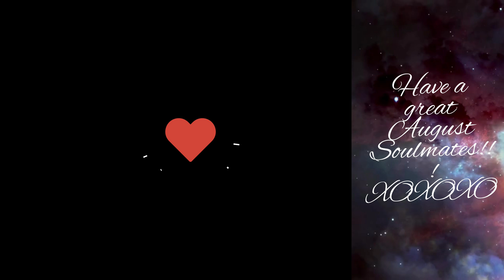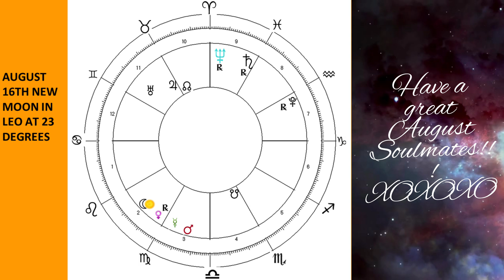CANCER ASTROLOGY HOROSCOPE AUGUST 2023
All videos on my channel follow Western Tropical astrology. Monthly horoscopes are done for Sun Signs, but can be listened to for Rising or Moon if you choose. Keep in mind that the best read is to look at it against your chart!! XOXO

Increase your astrology knowledge and word associations with my new ASTROLOGY STUDY BOOK! Let studying be useful and meditative at the same time!

(For all your channel related enquiries & requests.)
MY SOCIAL PLACES:
More Videos! Ready for a Consultation? Need Charts?